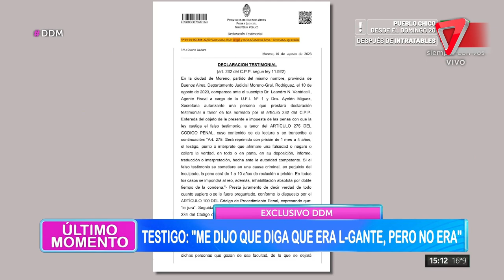👎Se ARREPINTIÓ de ACUSAR a L-GANTE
En una de las causas que acusan a L-Gante un testigo dio vuelta atrás con su testimonio.